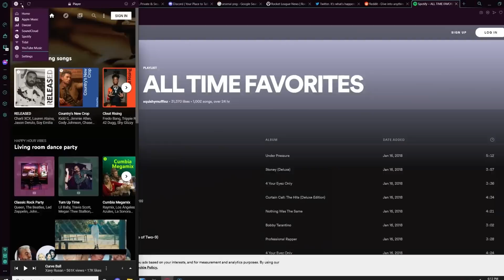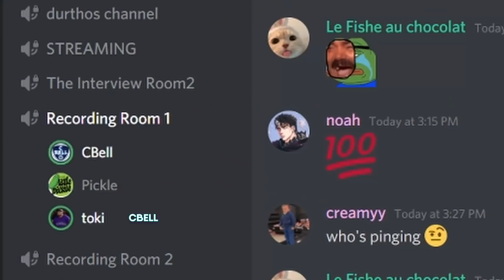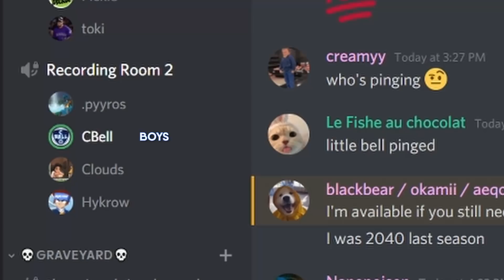This Grand Champ thinks he deserves Supersonic Legend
Rocket League Players vs the Ranks they think they deserve is back! This time we have 1 special player who thinks he deserves Supersonic Legend... But he's only a Grand Champ 1. A best of 3 will happen to decide if he does or does not belong. Will his mechanics fail him? Will his decision making falter? Will the pressure overwhelm him? Maybe all 3. But maybe... maybe, he can go against all odds and become a ceremonial "Supersonic Legend".